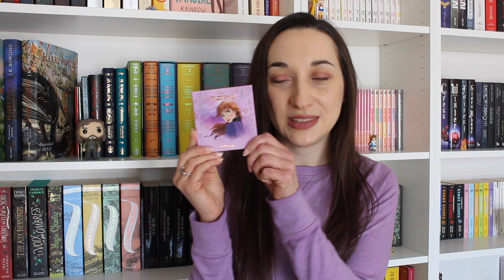MES FAVORIS DU MOMENT #5 💜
Mes derniers favoris en date, c'est par ici!